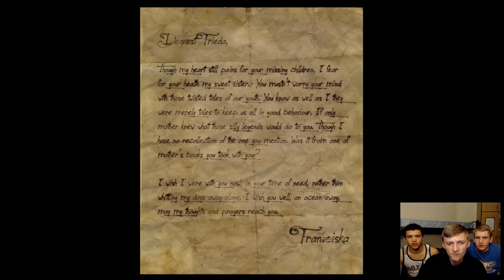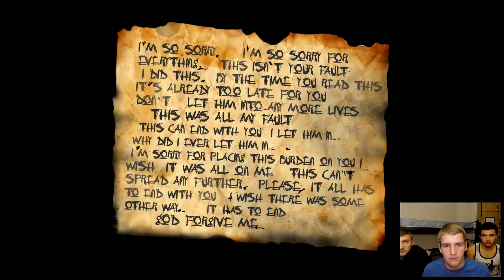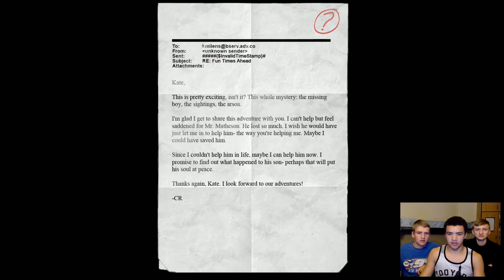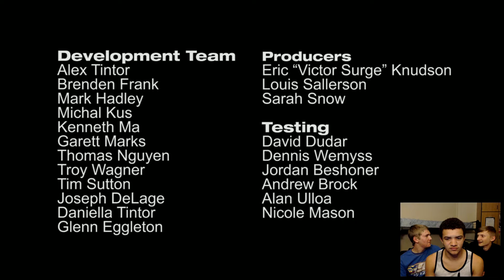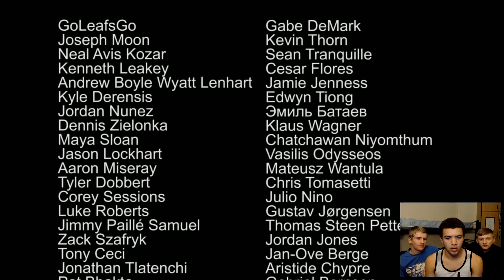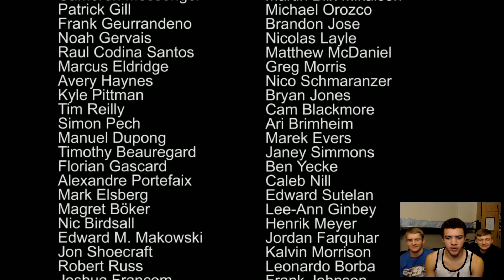Merry Go Round: Slender: The Arrival | THE DEPARTURE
Caleb, Kevin, and Sam try to get to Kate before Slenderman, but Slenderman pulls out all the stops!